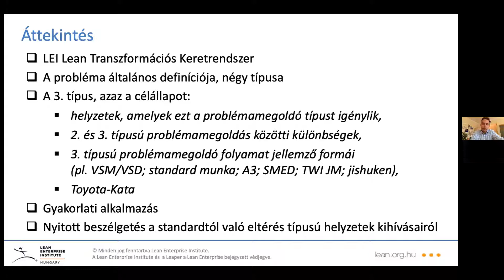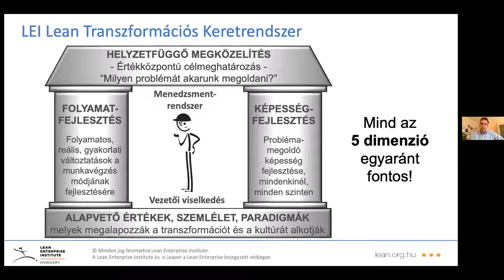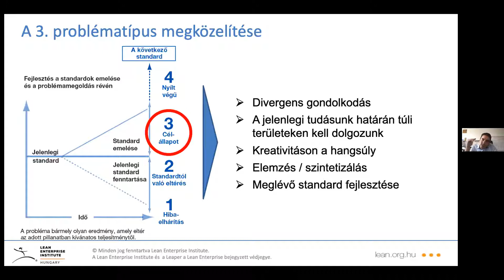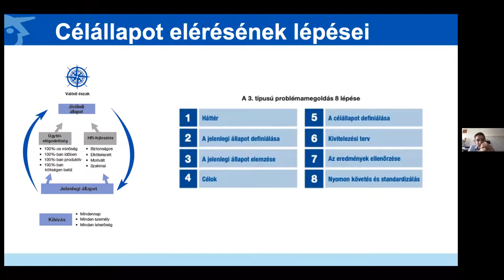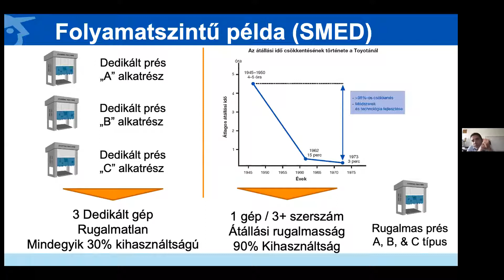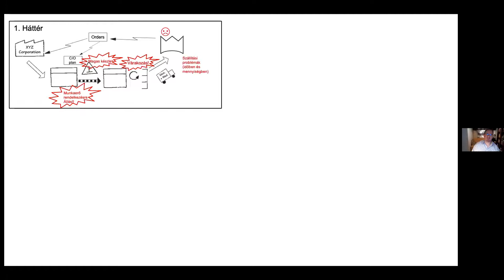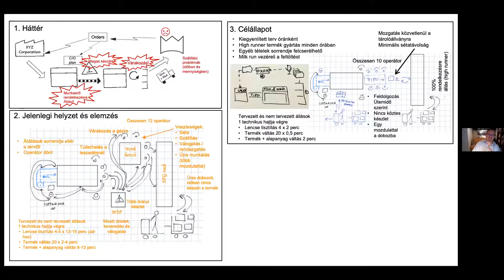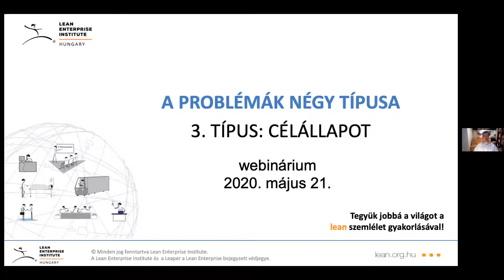Problémák négy típusa webinárium (3. típus - Célállapot)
• Lean Transzformációs Keretrendszer és a problémamegoldás kapcsolata
• A probléma általános definíciója
• A négy problématípus áttekintése
• A 3. típus, azaz a célállapot:
   -    helyzetek, amelyek ezt a problémamegoldó típust igénylik,
   -    2. és 3. típusú problémamegoldás közötti különbségek,
   -    a 3. típusú problémamegoldó folyamat jellemző formái (pl. VSM/VSD; standard munka; A3; SMED; TWI JM; jishuken),
   -    Toyota-Kata
• Gyakorlati alkalmazás